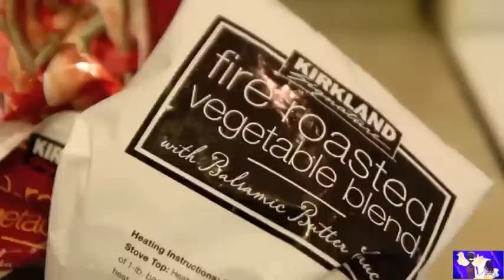NEW JUNE COVER UPDATE! | The Family Vlog | Reality Changers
Singing to both of you is always a fresh breath of air. - J
NEW COVER SOON!

I'M JUST A FATHER OF TWO WORKING MY WAY THROUGH LIFE.

"Jorge Narvaez" Eliana Alexa Home Our Journey "San Diego" "America's got Talent 2012" Shaytards Realitychangers " .